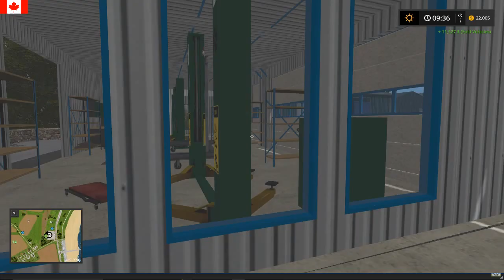FS17 - Sandy Bay 2 - New Plow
Farm Simulator 17 - Sandy Bay

Live stream most Tuesday and Wednesday’s at approximately 3:00am PST
Multi-players welcome to join in game.

Mods
(In-game Mods)
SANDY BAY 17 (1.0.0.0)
4REAL MODULE 01 - CROP DESTRUCTION (1.0.2.1)
4REAL MODULE 02 - TIRE DIRT (1.0.1.0)
4REAL MODULE 03 - GROUND RESPONSE (1.0.0.0)
CHOPPED STRAW FOR HARVESTERS (1.0.0.7)
(External Mods)